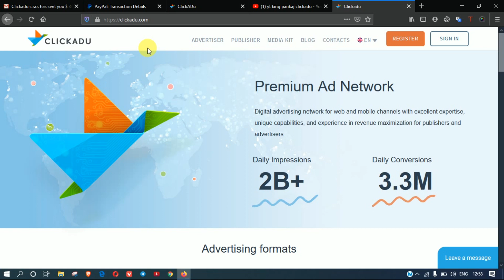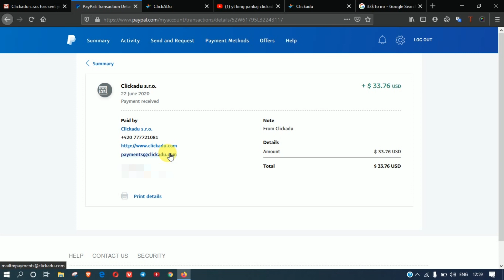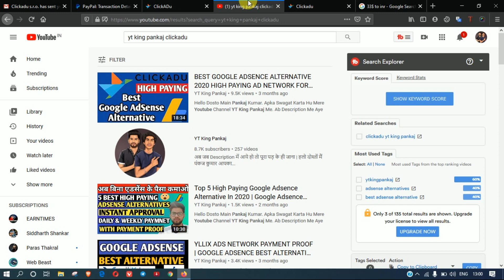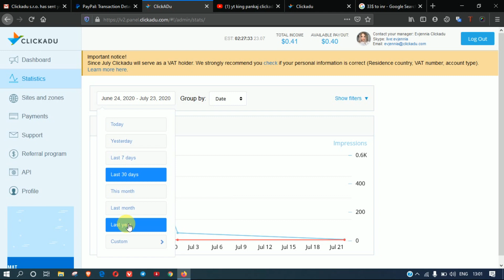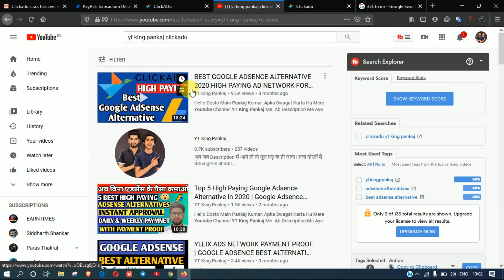ClickAdu Payment Proof | High Paying Google Adsense Alternative 2020 🔥 Earn Money From Website 🔥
Hello Dosto Main Pankaj Kumar. Apka Swagat Karta Hu Mere Youtube Channel YT King Pankaj Me. Ab Description Me Aye Ho To Pad Ke Hi Jana...

Solved Quarries: -
1. clickadu payment proof
2. clickadu review
3. clickadu payment method
4. Google Adsense Best Alternative For Blogger.
5. Google Adsense Alternative For Wordpress
6. Instant Approval Google Adsense Alternative.

►My Mic
►My Tripod
►My Laptop
►My Earphone